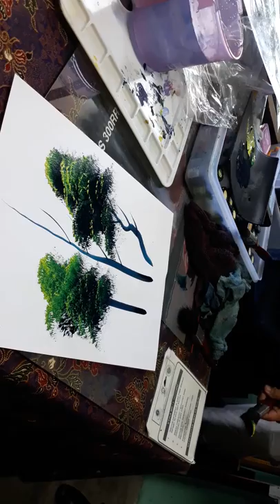Easy Tree Painting by Cikgu Ismail Batik at MRSM PDRM KULIM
Terima kasih cg ismail batik kerana berkongsi pengalaman catan alam semulajadi bersama anak-anak pelajar MRSM Zon Utara 2019. Semoga semua mendapat manfaat dan cg Ismail dimudahkan segala urusan didunia juga di akhirat diatas perkongsian ini. Amin boleh hubungi beliau untuk program di tempat cikgu-cikgu